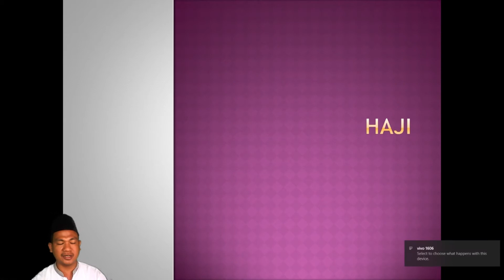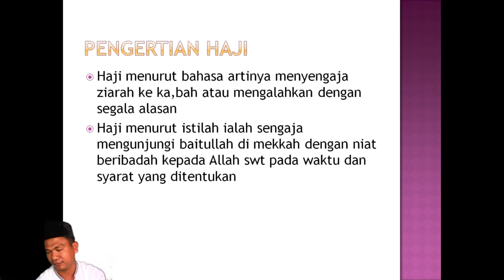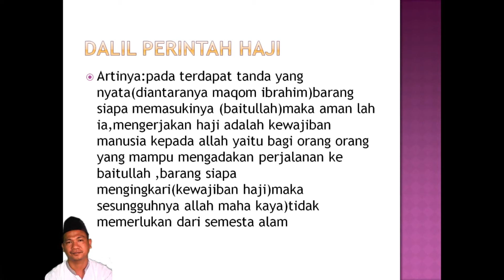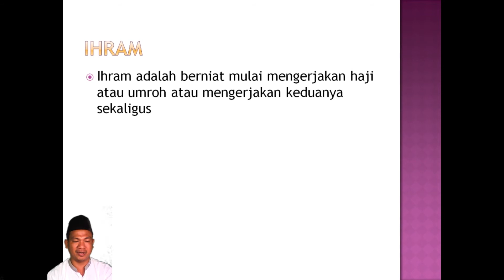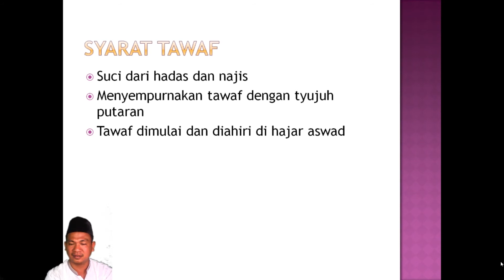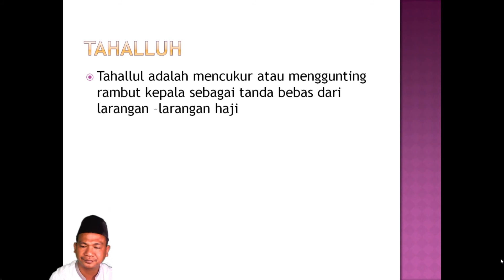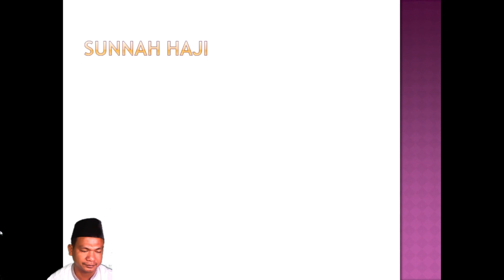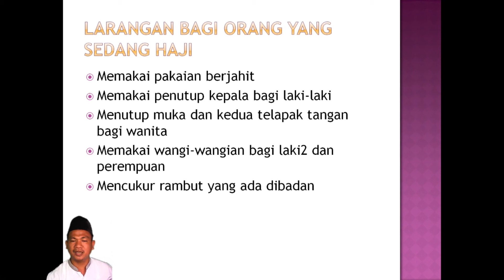Agama Islam Materi Haji Oleh Pak Hotta